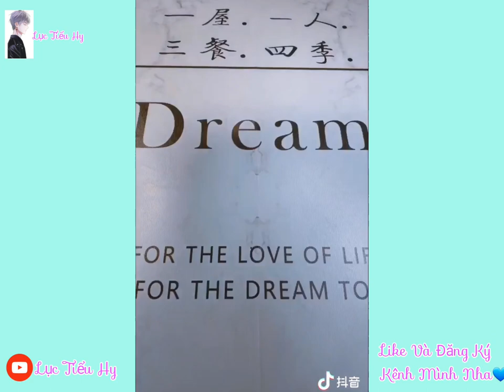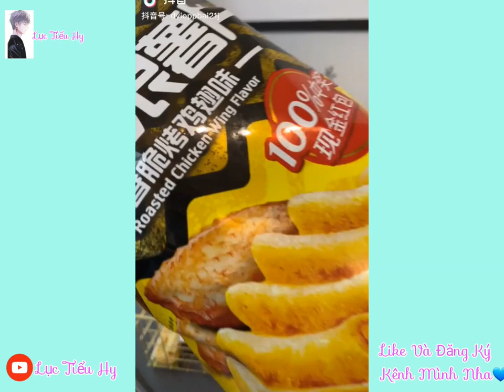[抖音] Cuộc Sống Độc Thân Của Anh Chàng Game Thủ || TikTok Trung #1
🔴 Vì Bị Ảnh Hưởng Bản Quyền Nên Video Mình Phải Chỉnh Sửa Âm Thanh 1 Chút. Mong Các Bạn Thông Cảm.